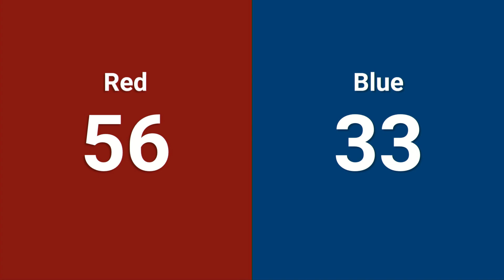Qualification Match 54 - 2024 PCH District GRITS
2024 PCH District GRITS - Qualification Match 54

Footage of the 2024 PCH District GRITS is provided by the GeorgiaFIRST A/V Team.